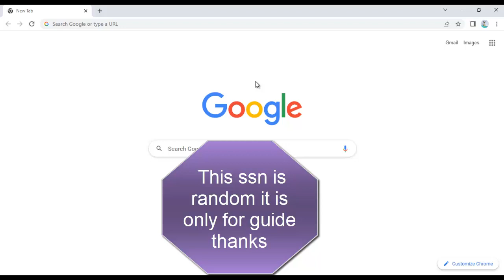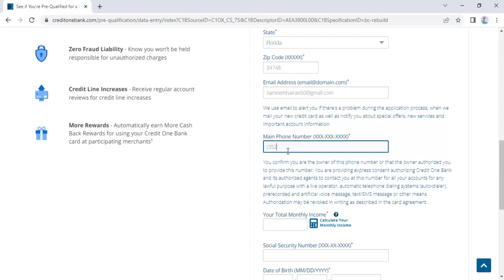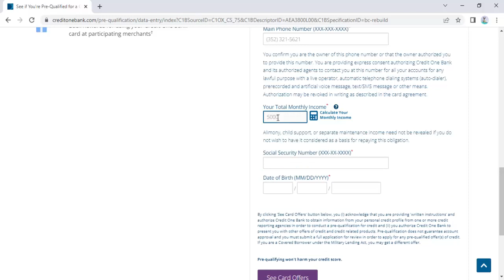How to apply for Credit one Bank visa card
if you have your real details you can apply now